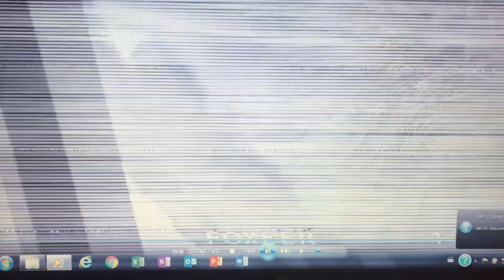Goblins In Formation. Ends In Tragedy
Goblins at full taps in Formation, too much fun, ends badly.